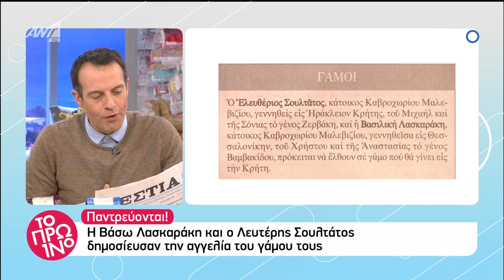Το σχόλιο της Σκορδά για το γάμο Λασκαράκη- Σουλτάτου